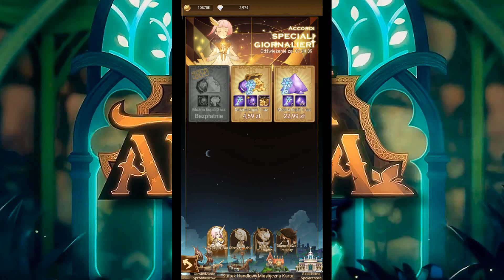AFK Arena Polska - Eventy świąteczne! | Pierwsze spojrzenie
Na serwerze testowym pojawił się event świąteczny! Będzie on podzielony na 3 mini eventy. Niestety eventy są podobne do tych, które już były. Powraca jednak event "niebiańskie wyspy" pod inną nazwą.